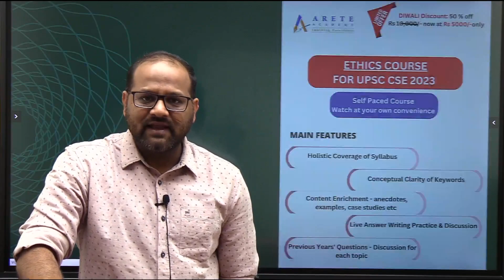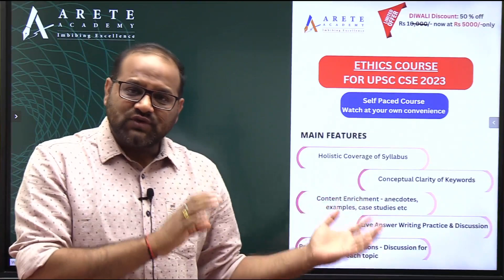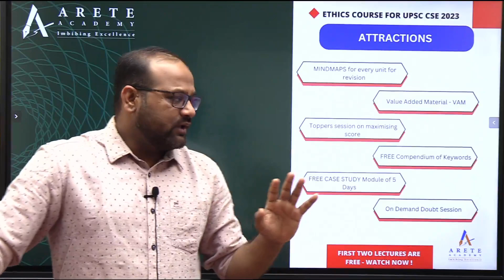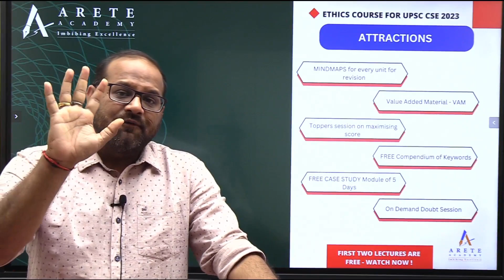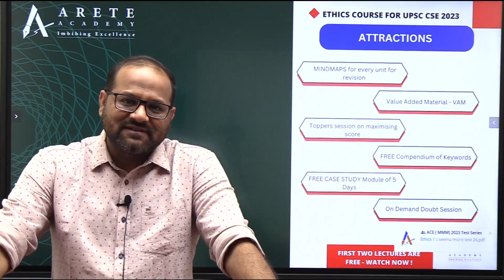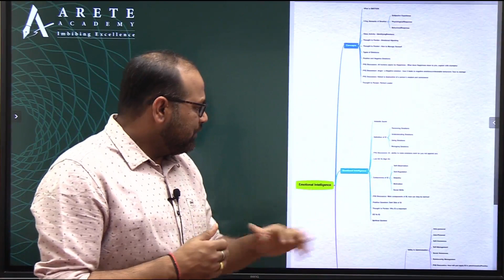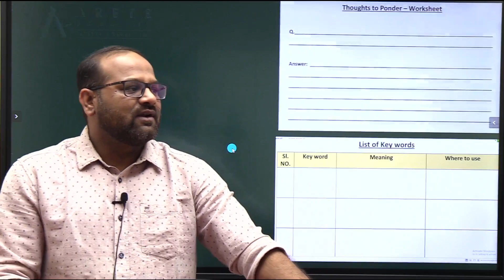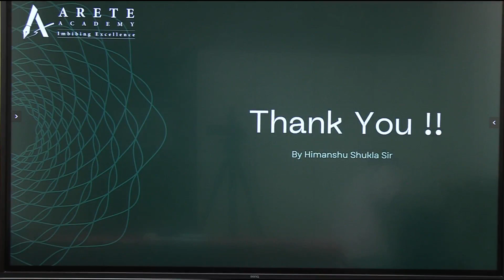Orientation Video || Ethics Course || New Course for CSE Mains 2023 by Himanshu Shukla Sir.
Dear students, We have launched the Ethics Course for Mains 2023, keeping in view the latest trend of UPSC and the need for more versatile preparation.